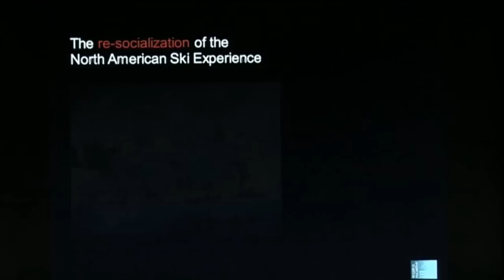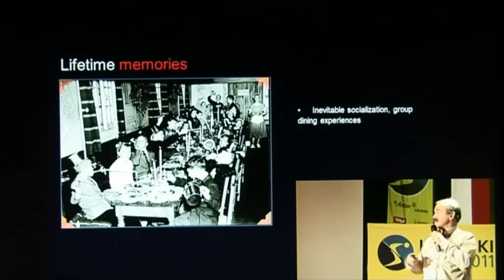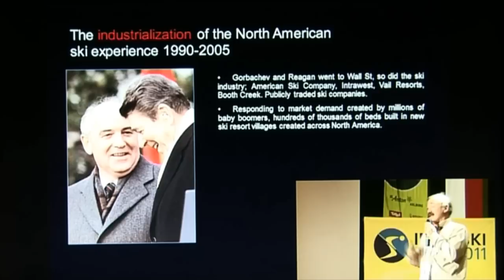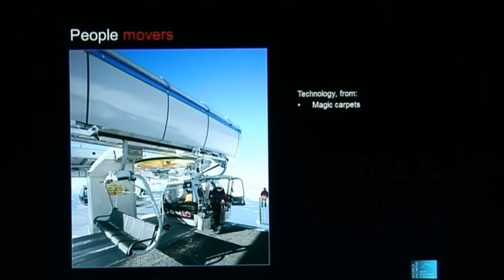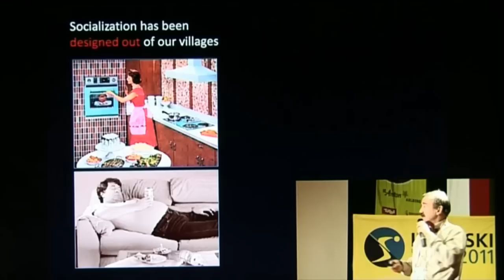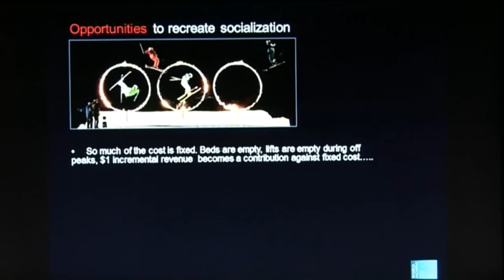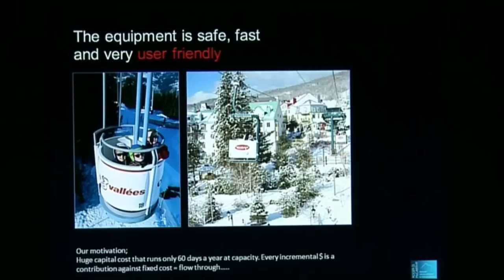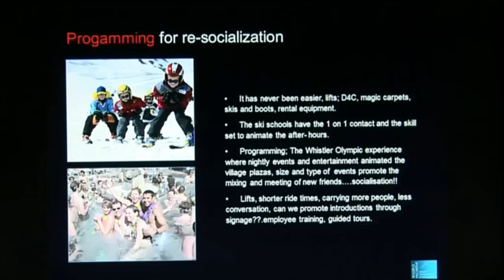Interski 2011 Canada Keynote Lecture